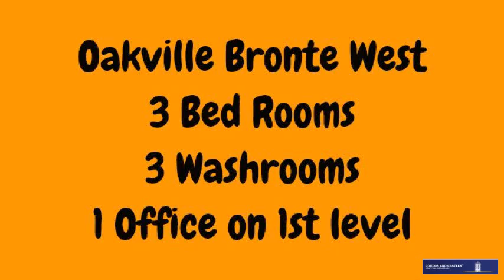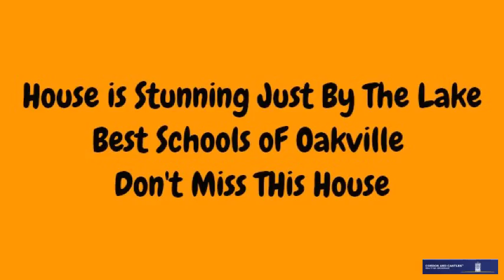Hayhurst Cres Bronte West oakville House For Lease